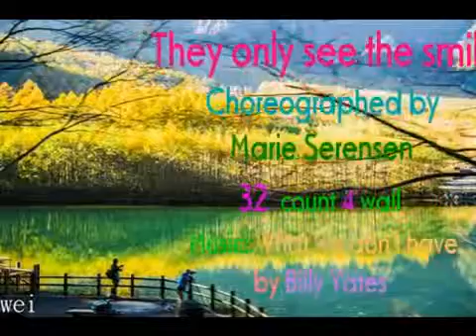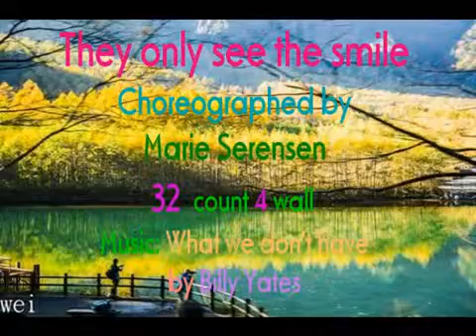They Only See The Smile Line Dance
They only see the smile linedance Choreographed by Marie Serensen 32 count 4 wall music : Whatb we don'thave by Billy Yates.

Count: 32 Wall: 4 Level: Absolute Beginner Choreographer: Marie Sørensen (Sunshine Cowgirl) Denmark - June 2015 Music: What We Don`t Have By Billy .

See Your Smile linedance Choreographed by Marie serensen 64 count 4 wall Restart on wall 4 after 40 count music : just see your smile by Red Stroke.

When My Little Girl Is Smiling linedance Choreographed by Marie Serensen & Adrian Helliker 64 count 4 wall restart: wall 3, 6 after 32 count music:When My .